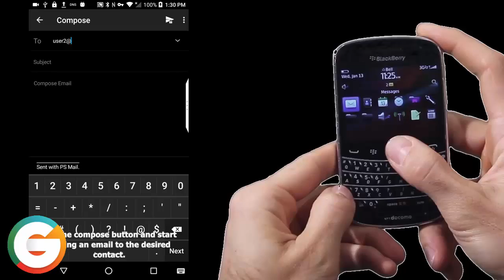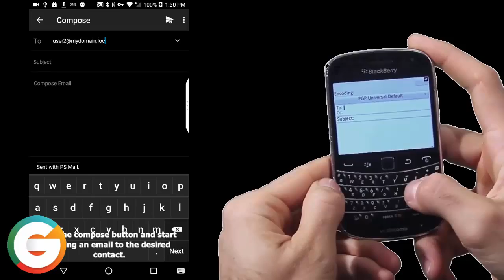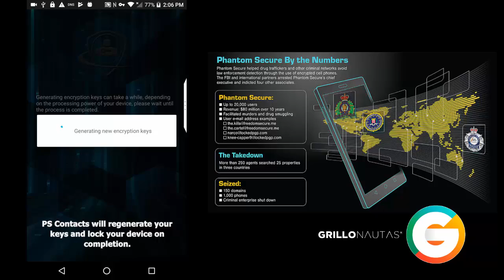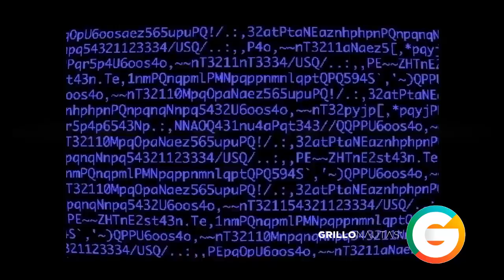Los celulares encriptados del Cártel de Sinaloa